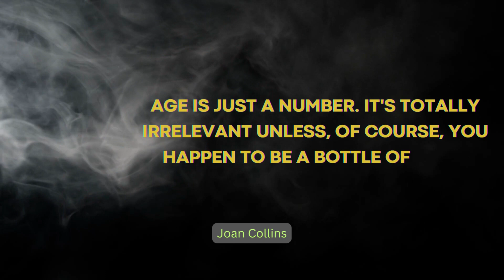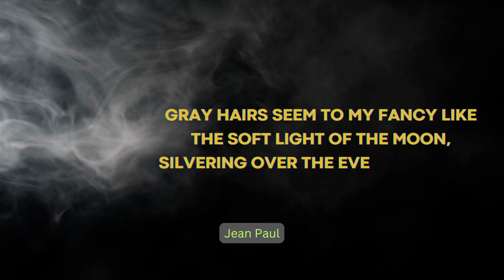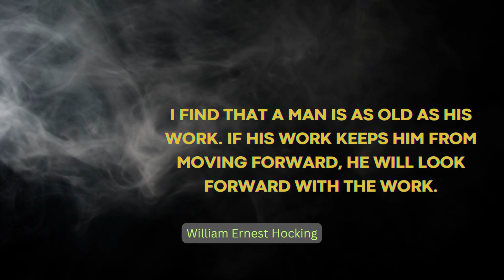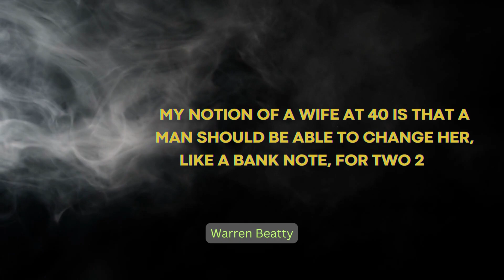"Longevity Secrets: Lessons from the World's Oldest and Healthiest People"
king

Voice over by king khan